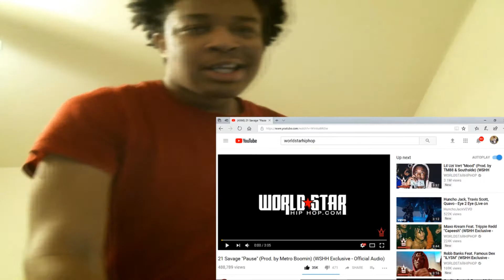21 Savage "Pause" (Prod. by Metro Boomin) (WSHH Exclusive - Official Audio) REACTION!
JesserTheLazer
KSI
SoLLUMINATI
PRETTYBOYFREDO
QJB
HANKDATANK25
DEI AND JOE
DDG
WUAP TV
LOU WAUP
ZAIS
WOLFIERAPSENT
MOREWOLFIE
OPRAH SIDEVERSON
PontiacMadeDDG
PontiacMadeDDG VLOGS
Mega McQueen
Mega Mc VLOG
CASHNASTYGAMING
RICE GUM
PEWDIEPIE
LOGAN PAUL
JAKE PAUL
POUDII
LIL POUDII
PERFECTLAUGHS
KELL
ANNOYING
GEESLICE
21 Savage "Pause" (Prod. by Metro Boomin) (WSHH Exclusive - Official Audio)
THE 2XFAMILY
WORLDSTARHIPHOP